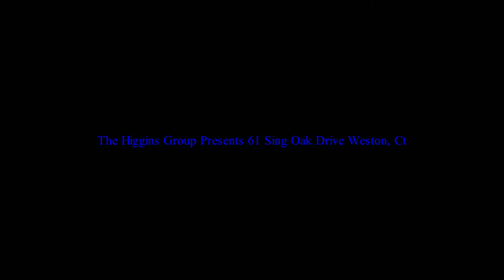Higgins Group Real Estate Presents 61 Singing Oaks Drive, Weston, Ct